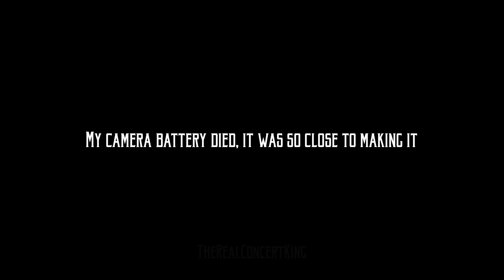My Chemical Romance - "Na Na Na" and "Helena" (Live in Las Vegas 10-20-24)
My Chemical Romance performing Na Na Na (Na Na Na Na Na Na Na Na Na) and Helena live from When We Were Young - Day 2 at the Las Vegas Festival Grounds in Las Vegas, NV on October 20, 2024. This was shot with a Sony Cyber-shot HX99 with externally recorded audio. This is part 4 of 4 of the full show.

If you enjoy my videos and would like to help me continue buying concert tickets, upgrading my equipment, traveling to shows, etc. consider checking out my merch store, Patreon or sending me a tip directly if you wish.